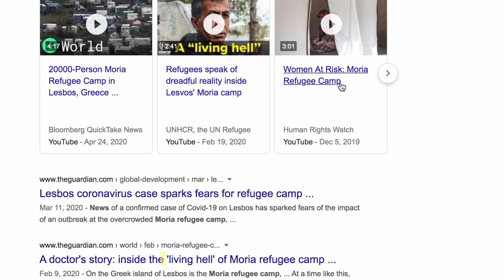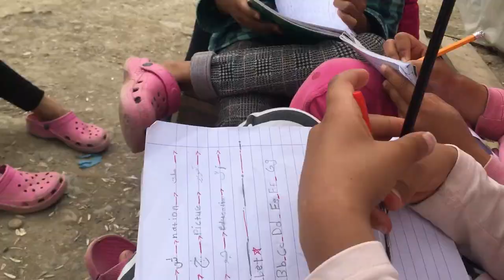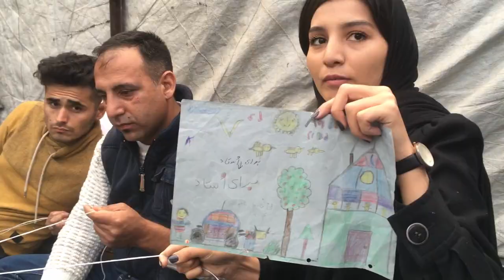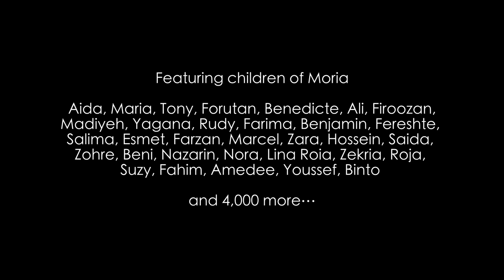A Hell So Close to Heaven | Moria Uplift Project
This video is the first in a series created to share the faces and voices of people in exile, specifically those who lived in the recently burned down Moria Refugee Camp in Lesbos, Greece. The series will continue to document and share stories from grassroots organizations and initiatives that are learning alongside uprooted and displaced peoples in Europe and beyond.

Song: "Sultan Qalbam" played by Samim Sediqi, Elena Yaqubee & Israr Papalo

Featuring children of Moria: Aida, Maria, Tony, Forutan, Benedicte, Ali, Firoozan, Madiyeh, Yagana, Rudy, Farima, Benjamin, Fereshte, Salima, Esmet, Farzan, Marcel, Zara, Hossein, Saida, Zohre, Beni, Nazarin, Nora, Lina Roia, Zekria, Roja, Suzy, Fahim, Amedee, Youssef, Binto and 4,000 more…

This video was produced in collaboration with our friends from School Without Frontiers who started the Uplift Project while living in Moria in early 2020. In their words

"Afer spending so much time in the late Moria Camp, we found humans with extraordinary heart and resourcefulness. These people have been through a lot, and are always bouncing back.  They have a compelling spirit, resilience, talent, beauty. Rather than a burden, they are an opportunity for our societies--especially in the long term. Receiving them and treating them with dignity is a win-win. They don’t need pity. They don’t need charity. All we need is to give them a space to breathe and a chance to shine. Love will always win! - because it is the force of Life itself."

Consider donating to the following organizations who are working actively on the ground with refugees:

Wave of Hope is an education initiative created BY refugees and asylum seekers FOR refugees and asylum seekers

Lesvos Solidarity provides community-based solidarity spaces for asylum seekers in Lesvos

School Without Frontiers is an open movement that supports democratic, mobile and agile education by removing partitions in all spheres of learning.